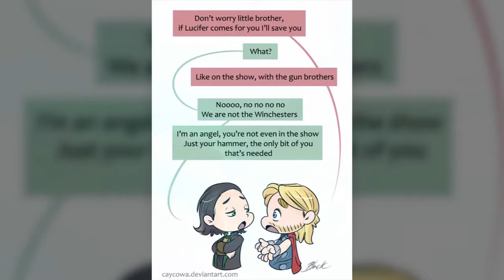30+ Hilariously Funny THOR & LOKI Comics To Make You Laugh #2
30+ Hilariously Funny  THOR & LOKI  Comics To Make You Laugh #2
Note ▶
If you have an issue with me posting this song or picture please contact me through email " " .Once I have received your message and determined you are the proper owner of this content I will have it removed!
Source videos:
Dragonarte
jeffvictor
spiderwee
fearofjoker
dario
brizuela
comicbook
carlos
nebezial.devintart
artistabe
Lana Bensel
frankchoartist
jason
linsner
joyreactor
conner mounts
terry d rachel
conner johnson